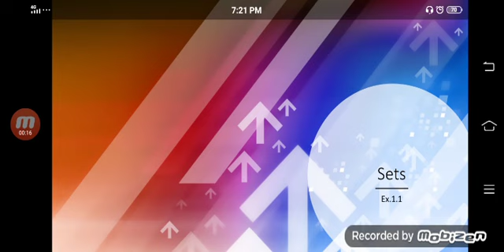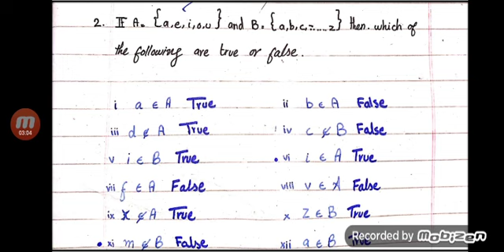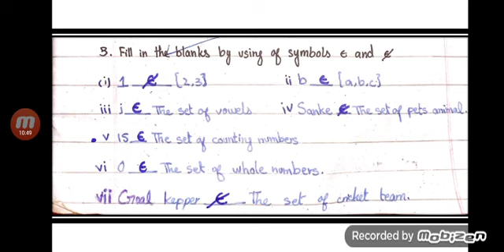Maths lecture 6th Class of PTB ||Ex no :1.1 Q no 1 to 5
Class :6th
Chapter:One
Topic:Sets
Ex:1.1